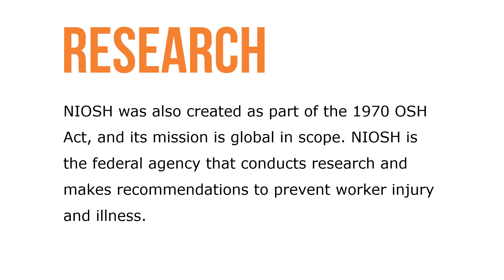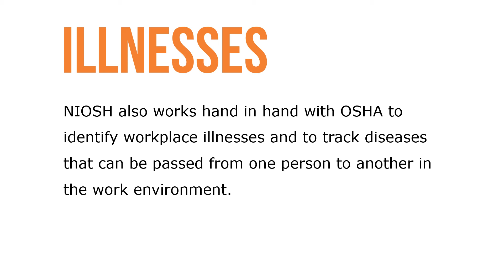Introduction to NIOSH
The National Institute of Occupational Safety and Health (NIOSH) works under the umbrella of the Centers for Disease Control and Prevention (CDC). NIOSH was also created as part of the 1970 OSH Act, and its mission is global in scope. NIOSH is the federal agency that conducts research and makes recommendations to prevent worker injury and illness.

NIOSH routinely works with worldwide government health laboratories and other member nations in the World Health Organization (WHO). NIOSH identifies workplace issues that can cause illness or injury and creates standards for the WHO member countries. NIOSH also works hand in hand with OSHA to identify workplace illnesses and to track diseases that can be passed from one person to another in the work environment. One of the most significant areas of research at NIOSH is communicable disease research.